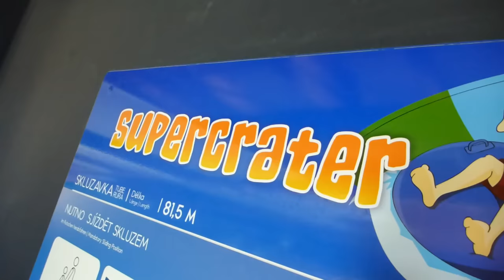Aqualand Moravia - All Water Slides / Tobogany Onride POV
Alle Rutschen im Aqualand Moravia!
All water slides at Aqualand Moravia!
Tobogány, Aqualand Moravia, Pasohlávky!

In diesem Video seht ihr alle Wasserrutschen im Aqualand Moravia. Dieser Wasserpark liegt in Pasohlávky in der Nähe von Brünn und bietet sowohl indoor als auch outdoor ein umfangreiches Rutschenangebot. Im Innenbereich stechen vor allem die Halfpipe-Rutsche "U-Wave" sowie die Trichterrutsche "Super Crater" hervor, im Außenbereich warten mit "Abyss" und "Boomerango" ebenfalls verschiedene Highlights. Ein Top Wasserpark, von der Rutschenauswahl her deutlich besser als der Aquapalace Praha. Für uns der beste Wasserpark Tschechiens!

In this video, you see all the awesome water rides at the waterpark Aqualand Moravia near Brno, Czech Republic. Take a ride on the different slides, also the two outdoor rides "Abyss" and "Boomerango"! The water park is always worth a visit and in our opinion, the slides are better than the ones at Aquapalace Prague. Aqualand Moravia is the best water park in the Czech Republic.